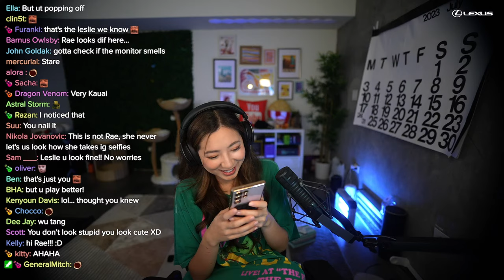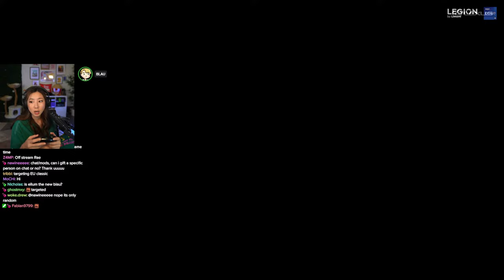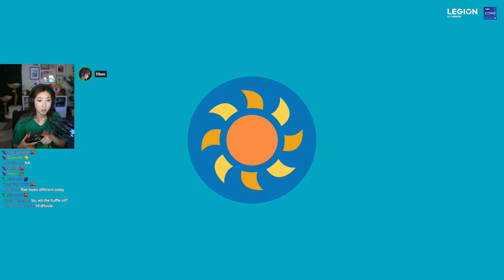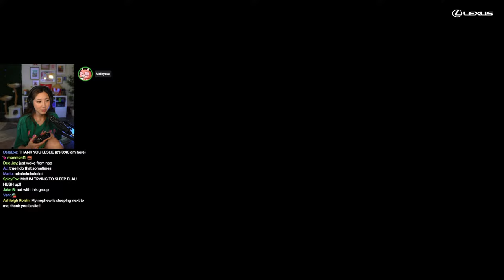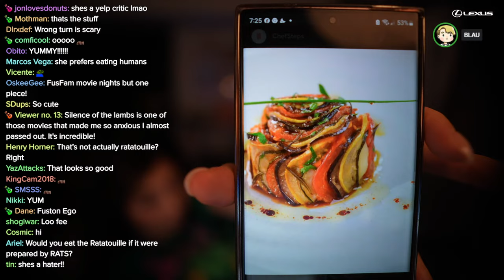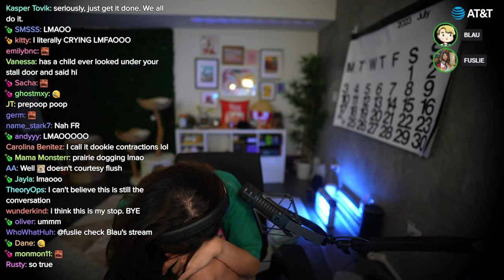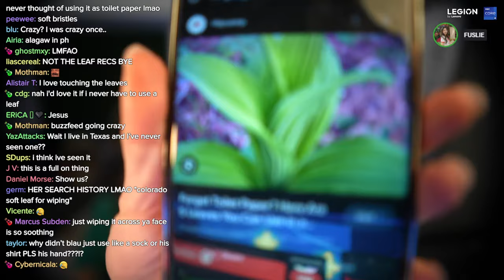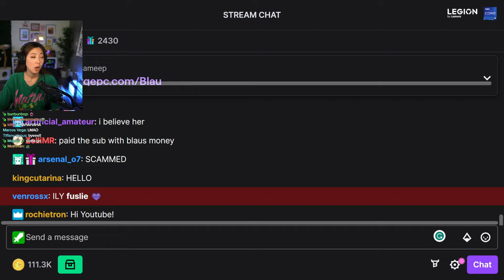GAMES WITH BLAU AND ELLUM :D!!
MARIO PARTY WITH RAE, BLAU, ELLUM! THEN VALO :D??!!

Timeline
00:00:00 Intro
00:03:32 Just Chatting
00:15:36 Mario Party
02:44:08 Just Chatting
02:52:01 SpeedRunners
03:34:40 Valorant
04:18:48 Just Chatting
06:30:00 Wordle
06:31:33 Outro